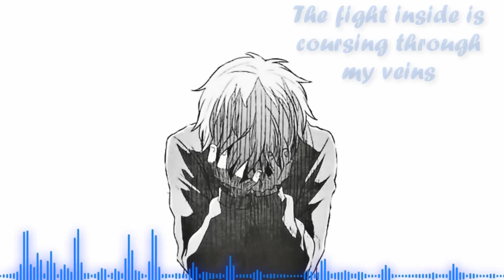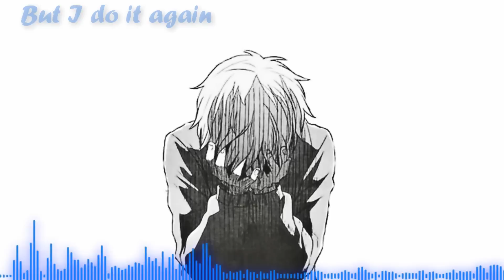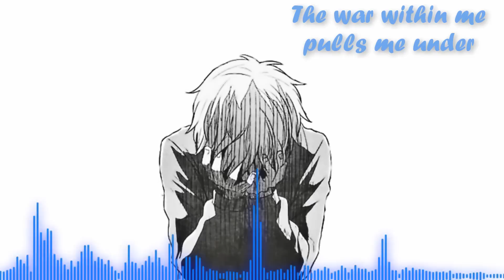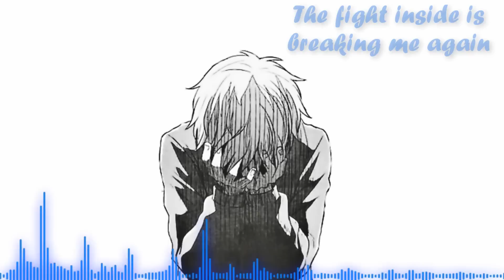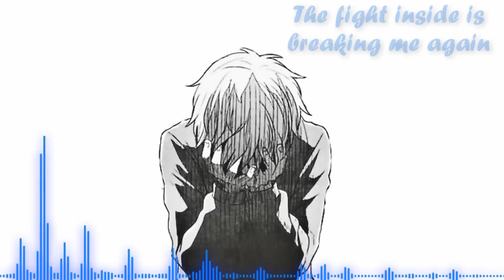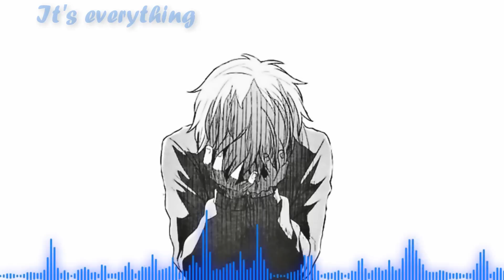Nightcore - Nothing And Everything (+Lyrics)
***Please Read***

Song By: Red

♛~♥~Kurodia~♥~♛